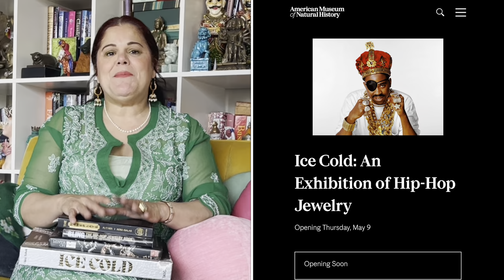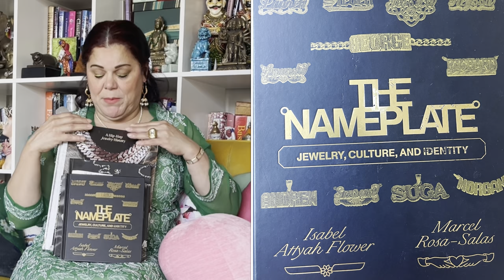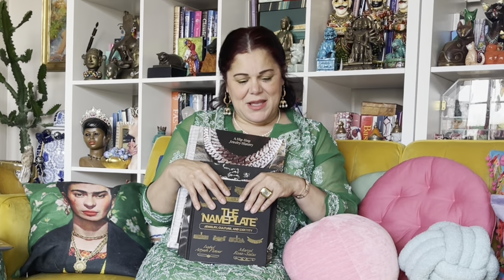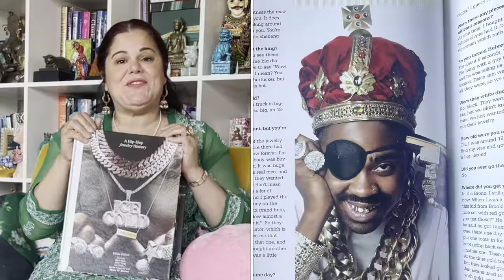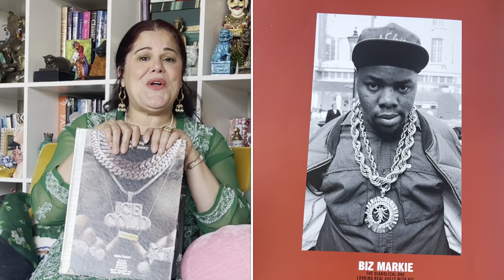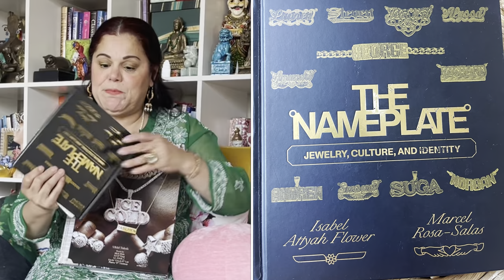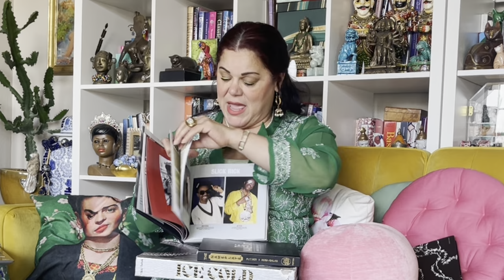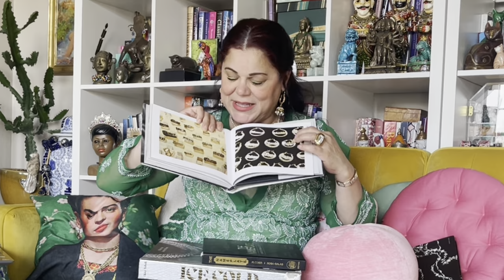Exploring Hip Hop Jewelry @ The Museum of Natural History | Book Review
Embark on a journey through time with me as I unveil an exquisite collection of designer vintage costume jewelry finds. Join me as we explore the beauty, craftsmanship, and history behind each treasure. From elegant crystals to dazzling rhinestones, this haul is a true celebration of timeless glamour and style. Don't miss out on discovering these stunning designer pieces that have stood the test of time

Don't forget to adorn yourself with your stunning vintage jewelry, and may it bring you endless joy and  good health!!!

Ice Cold Hip Hop Jewelry
Publisher ‏ : ‎ Taschen America Llc; Multilingual edition (August 2, 2022)
Language ‏ : ‎ Multilingual
Hardcover ‏ : ‎ 387 pages
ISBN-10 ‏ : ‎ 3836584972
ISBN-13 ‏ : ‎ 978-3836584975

Bling Bling: Hip Hop's Crown Jewels
Publisher ‏ : ‎ Wenner; First Edition (August 10, 2005)
Language ‏ : ‎ English
Hardcover ‏ : ‎ 208 pages
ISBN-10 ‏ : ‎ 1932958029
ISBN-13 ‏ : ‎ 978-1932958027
Item Weight ‏ : ‎ 2.35 pounds
Dimensions ‏ : ‎ 8 x 1 x 10 inches

Ice Cold Hip Hop Jewelry exhibit.